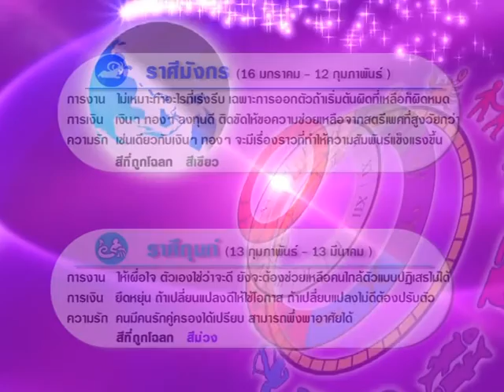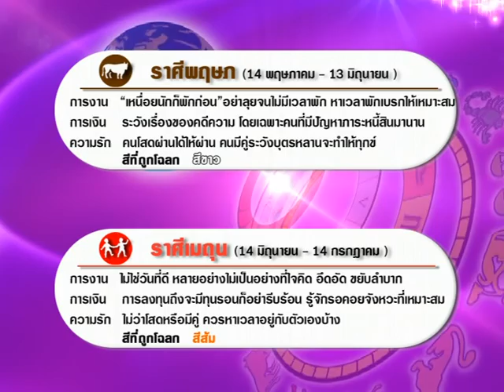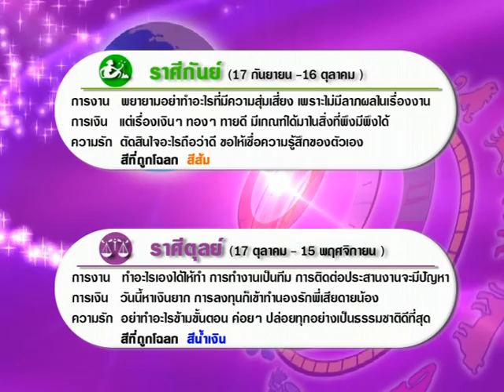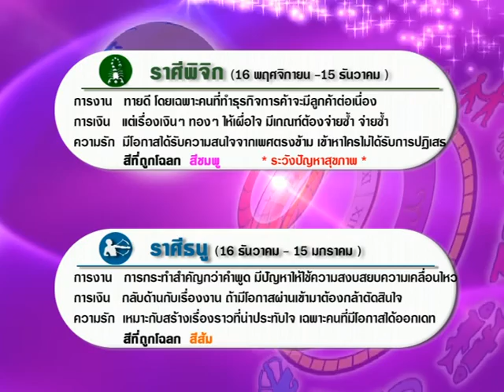รายการเปิดดวง 12 ราศี | 20/11/60 | 3/4